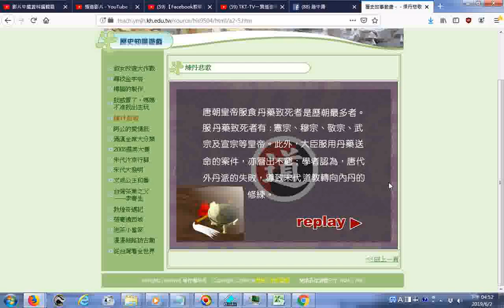歷史文化學習網－－歷史故事動畫20190602瀏覽紀錄_推薦